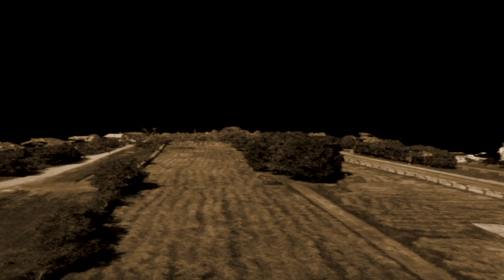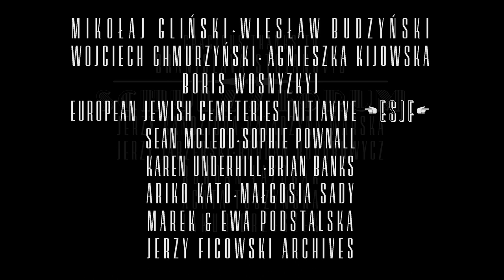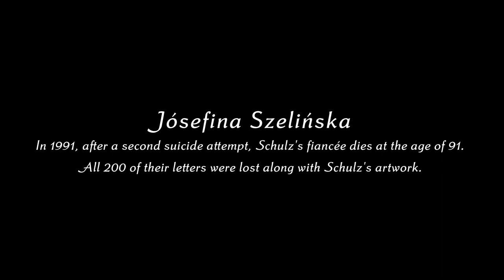The Art Teacher from Drohobycz - Bruno Schulz by the Quay Brothers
PREMIERE - On the exact 80th anniversary of the death of Bruno Schulz (19th November 1942), one of Poland's greatest prose writers of the 20th century, the Polish Cultural Institute presents a film realised by the award-winning short filmmakers, the Quay Brothers, about Bruno Schulz's life and work.

Schulz was a Polish-Jewish writer, illustrator, painter, graphic artist and art teacher who was born in Drohobycz and spent his entire life there. He was an acute observer of life around him. In his writings he also brought back the magical reality of Poland's pre-war shtetl's.

His most famous works were The Street of Crocodiles and the Hourglass Sanatorium. In 1986, the Street of Crocodiles was made into a puppet animation bythe Quay Brothers and the short film made by them, was decsribed by Terry Gilliam a one of the ten best animated films of all time.

Bruno Schulz's literary and artistic talents have also been recognised internationally, for example in 1992, UNESCO announced the Year of Bruno Shulz on the 100th anniversary of his birth.

This year, in recognistion of Schulz's talents as an artist and writer, Poland made 2022 the Year of Bruno Schulz.